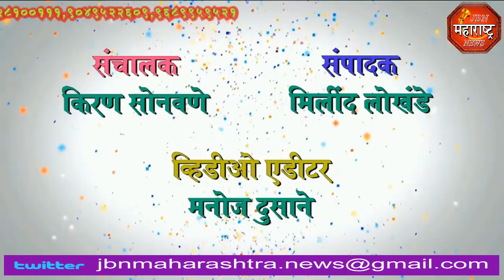मराठा आरक्षणा साठी जामनेर 100% कडकळीत बंद jbn maharashtra news jalgaon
मराठा आरक्षणा साठी जामनेर 100% कडकळीत बंद